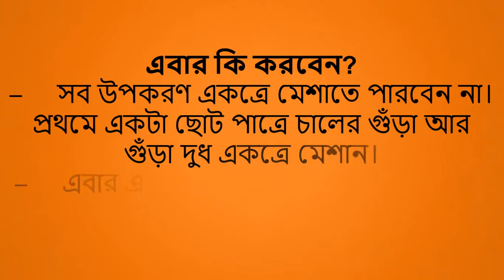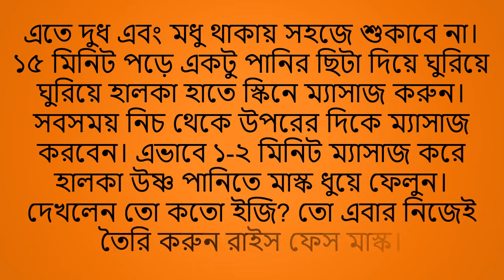উজ্জ্বল ও ফর্সা ত্বকের জন্য কার্যকর রাইস ফেস মাস্ক